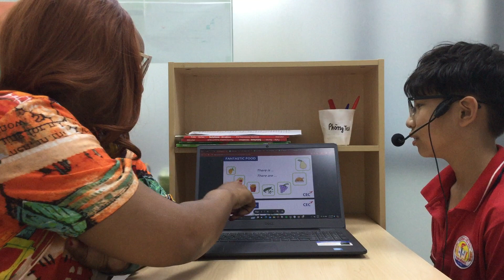E2L-2304 Video Test - Lê Minh